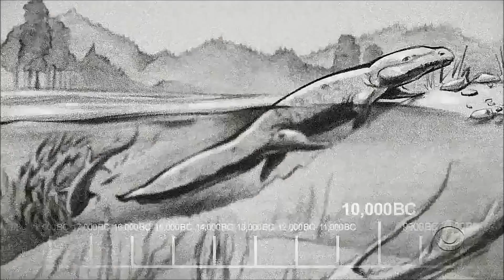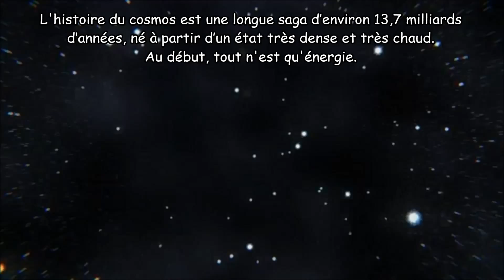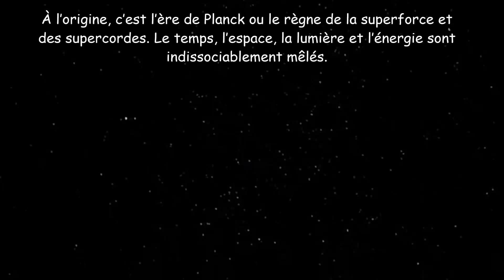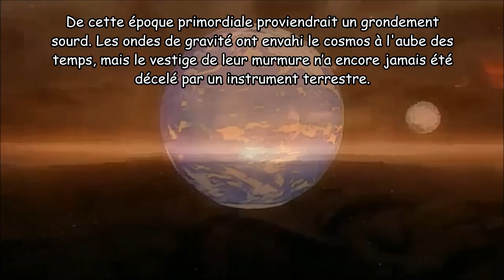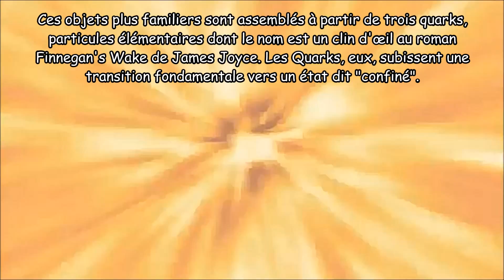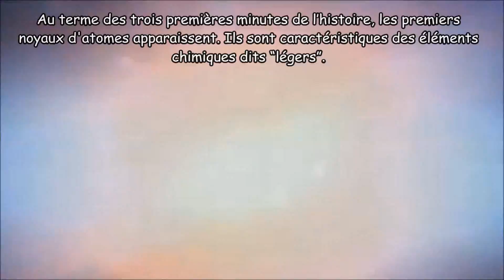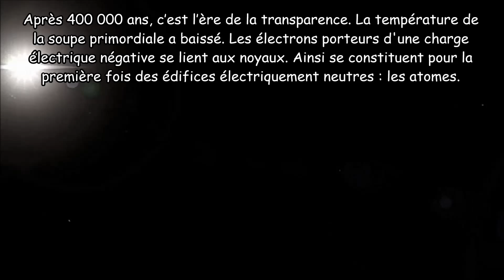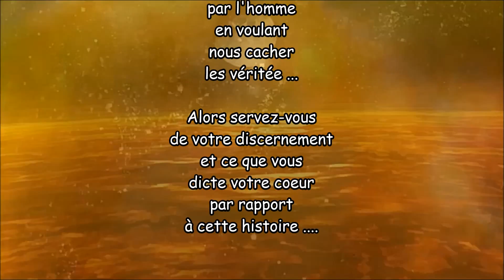Big Bang - Théorie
Le Big Bang est un modèle cosmologique utilisé par les scientifiques pour décrire l'origine et l'évolution de l'Univers. Il a été initialement proposé en 1927 par le belge Georges Lemaître, qui décrivait dans les grandes lignes l’expansion de l’Univers, avant que celle-ci soit mise en évidence par Edwin Hubble en 1929. De façon générale, le terme Big Bang est associé à toutes les théories qui décrivent notre Univers comme issu d'une dilatation rapide qui fait penser à une explosion. Le moment du Big Bang est généralement considéré comme un temps zéro de notre Univers, avec ou sans une singularité initiale, et sans que cela préjuge de l’existence d’un temps qui l'aurait précédé. L'histoire du cosmos est une longue saga d’environ 13,7 milliards d’années, né à partir d’un état très dense et très chaud. Au début, tout n'est qu'énergie. L'espace entre dans une violente expansion, puis, les étoiles, les galaxies, le Soleil, la Terre et la Vie apparaissent. À l’origine, c’est l’ère de Planck ou le règne de la superforce et des supercordes. Le temps, l’espace, la lumière et l’énergie sont indissociablement mêlés. La physique actuelle perd son sens. C’est une première frontière de la connaissance. Les plus puissantes théories qui décrivent le monde se confondent, divergent, et les certitudes vacillent.

Une seule superforce, la supergravité, aurait régné en maître sur les prémices de l’Univers, puis, apparaîtront les quatre forces fondamentales qui agissent sur la matière : gravité, force nucléaire faible, force nucléaire forte et électromagnétisme. C’est l’ère de la grande unification des forces. La gravité est la première des quatre forces à se séparer de la superforce originelle. De cette époque primordiale proviendrait un grondement sourd. Les ondes de gravité ont envahi le cosmos à l'aube des temps, mais le vestige de leur murmure n’a encore jamais été décelé par un instrument terrestre. La superforce s'est transformée en une nouvelle entité appelée force électronucléaire. Celle-ci fédère les forces nucléaires faible et forte, ainsi que l'interaction électromagnétique. Au premier cent-millième de seconde, les protons et les neutrons se forment. Ils sont les futurs constituants des noyaux d’atomes et de la matière ordinaire.  Ces objets plus familiers sont assemblés à partir de trois quarks, particules élémentaires dont le nom est un clin d'œil au roman Finnegan's Wake de James Joyce. Les Quarks, eux, subissent une transition fondamentale vers un état dit "confiné". Jusqu'à une seconde, la matière prend le pas sur l’antimatière. Dans un furieux élan de destruction, la matière bénéficie d'un léger excès de force qui lui fait anéantir sa sœur ennemie. Les particules et leurs antiparticules s’annihilent en pure énergie. Problème : pourquoi la matière et l’antimatière n'étaient-elles pas apparues en quantités rigoureusement égales au départ ? Comment la première a-t-elle pris le dessus sur son double ? Vaste question qui met en jeu l'unité de la physique et des recherches de pointe.

Au terme des trois premières minutes de l’histoire, les premiers noyaux d'atomes apparaissent. Ils sont caractéristiques des éléments chimiques dits “légers”.  Jusqu'alors, seuls les protons, c'est-à-dire les noyaux d'hydrogène, élément le plus simple de la nature, se sont manifestés. Petit à petit, ils vont s'assembler les uns aux autres pour fabriquer l’hydrogène lourd, le deutérium, et l’hélium. La température est d’un milliard de degrés. Depuis, l’Univers visible contient 73% d’hydrogène et 25% d’hélium. Après 400 000 ans, c’est l’ère de la transparence. La température de la soupe primordiale a baissé. Les électrons porteurs d'une charge électrique négative se lient aux noyaux. Ainsi se constituent pour la première fois des édifices électriquement neutres : les atomes. La matière devient transparente et la lumière se propage librement. Un gigantesque flash est émis alors que la température atteint 3 000 degrés. Il nous parvient affaibli et refroidi, à 3 degrés, sur Terre, c’est le rayonnement cosmologique. Il est étonnamment uniforme, pourtant ses fluctuations sont à l'origine des galaxies.

Suite à ce vidéo, plusieurs disent que cette histoire de Big Bang aurait été inventé par l'homme en voulant nous cacher les vérités ... Alors servez-vous de votre discernement et ce que vous dicte votre coeur par rapport à cette histoire

Anastasiah